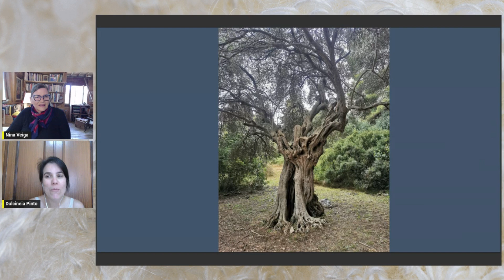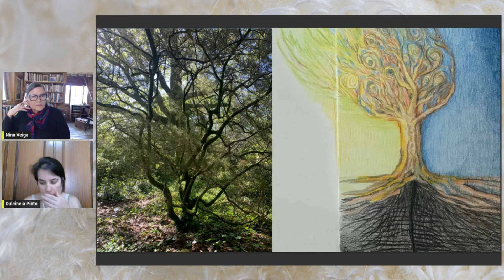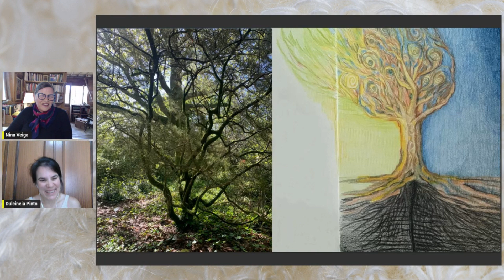Navegar é Preciso - Foices perfumadas - episódio 8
Nina Veiga, em Juiz de Fora, Minas Gerais conversa com a arqueóloga Dulcineia Pinto, em Porto, Portugal sobre literatura, filosofia, arte, cotidiano e mais...

Assista, apoie, curta, compartilhe.